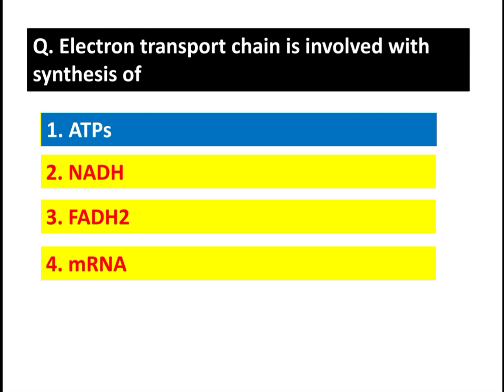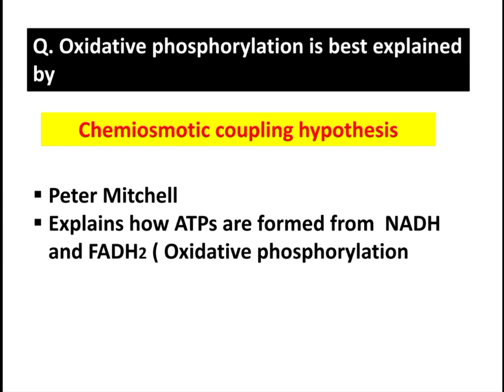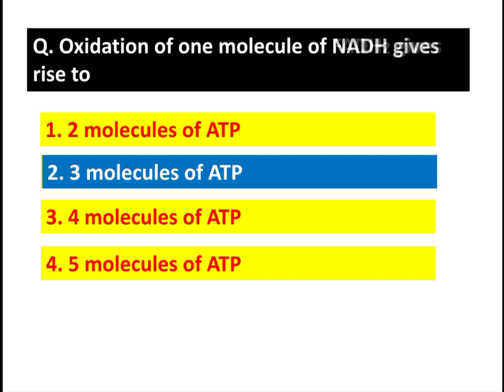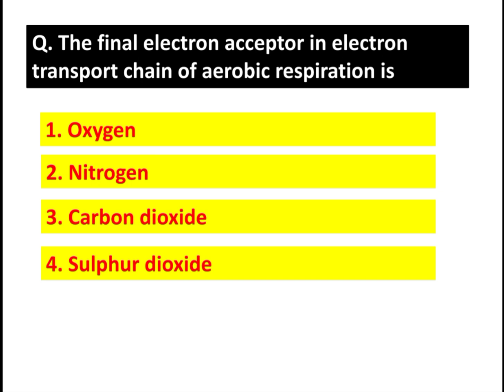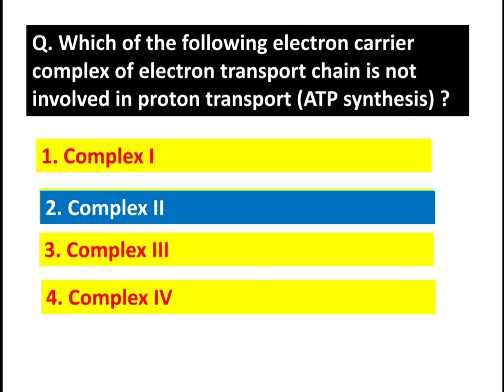Electron transport chain | Respiration | NCERT | Botany | Quiz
Electron transport chain is an important topic of chapter cellular respiration.
Questions are frequently asked in board and competitive exam from the said topic.
This video contains key quiz related to ETC
which will be helpful to students preparing for competitive exams like NEET, PG entrance exams (Botany, zoology, biochemistry) etc.